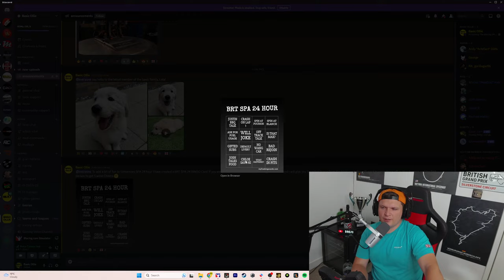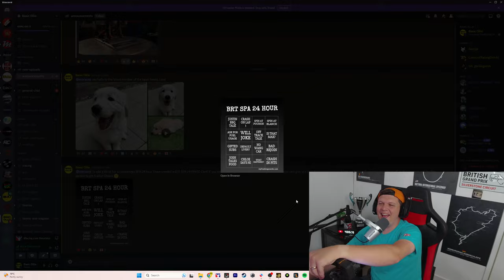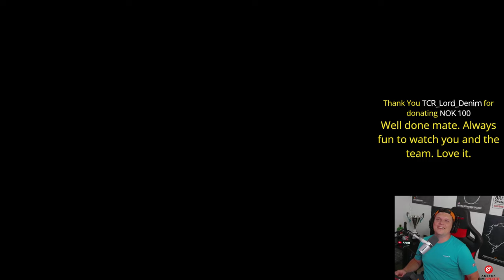The iRacing 24 Hours Of Spa - Part 3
24 Hours Of Spa! Today myself, Josh and Alistair will be trying our best to bring our Porsche to the finish line in P1! Helping us along the way will be Jetro and Justin. This is a single class GT3 event

Setup
Fanatec DD1 (Soon to be Asetek Forte Wheel Base and Wheel
Fanatec Formula 2.5x Wheel
Asetek Invicta Pedals

PC

32GB 4800 MHZ DDR5
GeForce RTX 4090
2TB SSD Samsung 980 Pro
1TB SSD
1000W PSU

Camera: Logitech Brio 4k + Elgato Facecam Pro
Sim Lab Triple Monitor Stand
VESA Mounts

Social